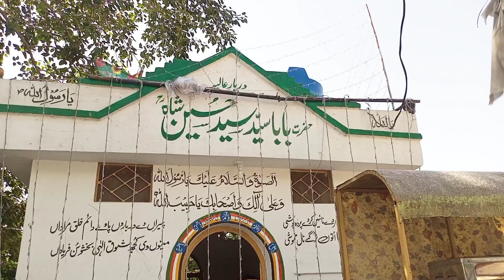The month of Rabi Awal. Milad Chowk Chakswari District Mirpur. Praying for a special recovery۔۔۔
The month of Rabi Awal.
  Milad Chowk Chakswari District Mirpur.  Praying for a special recovery for this little one.  May Allah reward you.
ربیع الاول کا مہینہ۔
 میلاد چوک چکسواری ضلع میرپور. اس چھوٹے بچے کے لیے خصوصی صحت یابی کے لیے دعائیں کرنا۔